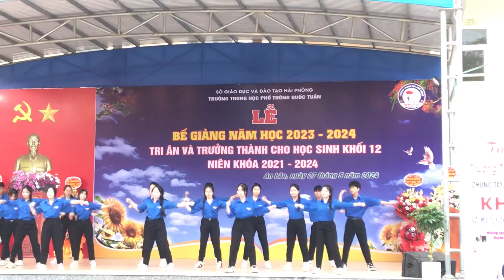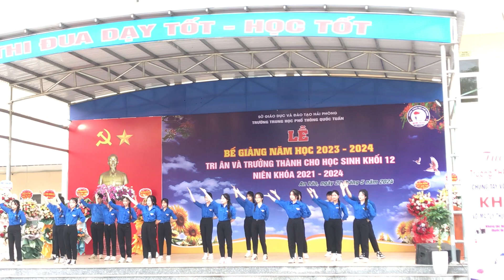Văn Nghệ Chào Mừng Lễ Bế Mạc Năm Học 2024 Trường THPT Quốc Tuấn